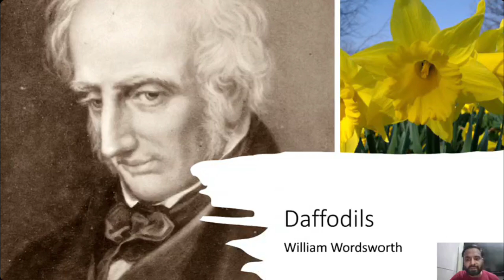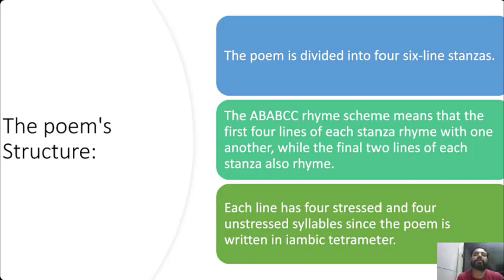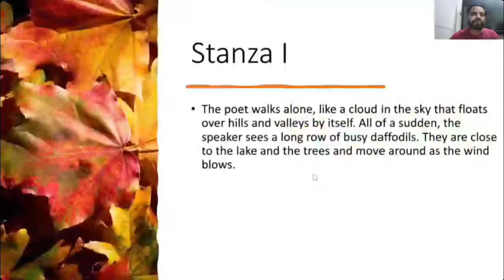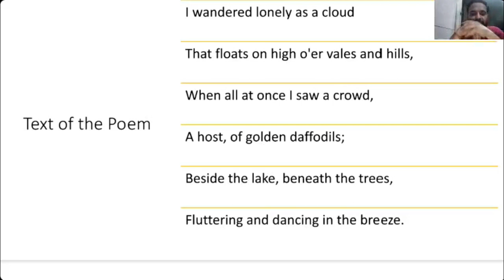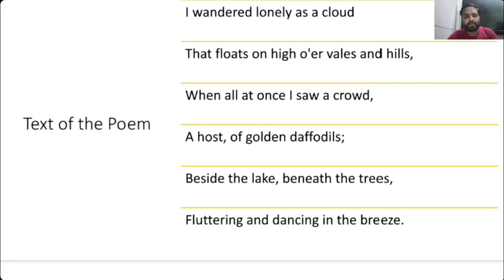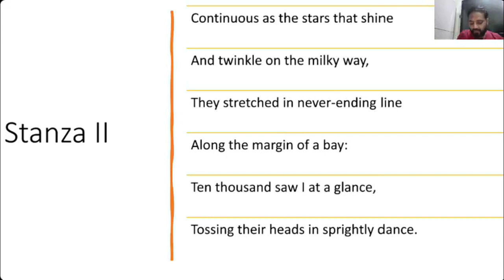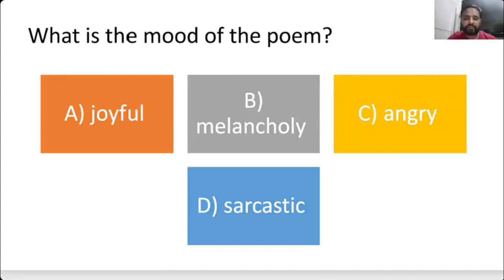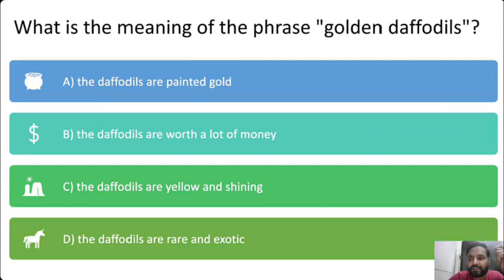Daffodils | William Wordsworth | RPSC First Grade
In William Wordsworth's poem "I Wandered Lonely as a Cloud," also known as "Daffodils," the poet beautifully describes the experience of stumbling upon a field full of daffodils. The flowers are described as "golden," "fluttering," and "dancing" in the breeze. Wordsworth speaks of the "glee" and "bliss" he feels upon seeing the flowers and how they bring him both happiness and a sense of peace. The daffodils are described as "a host" and "never-ending" as they stretch out before him, creating a never-ending sea of yellow. This poem captures the beauty of nature and the profound impact it can have on our lives.